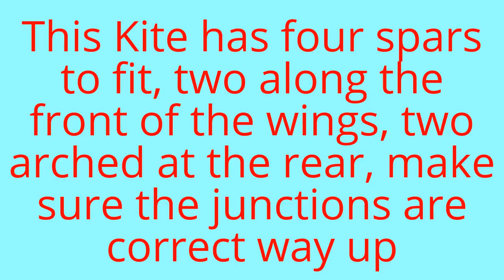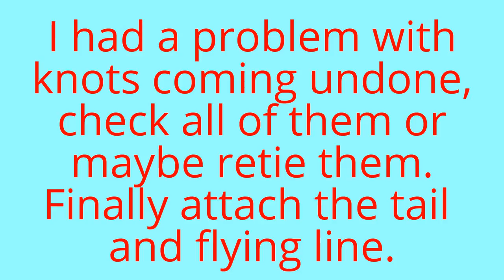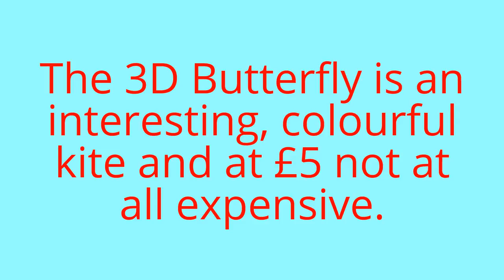Aldi / Crane Kite 3D Butterfly Kite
This 3D Butterfly Kite is part of the Crane kite range sold through Aldi supermarkets in 2017, it has apparently replaced the previous Butterfly kite in the Crane Kite range which was sold in Aldi's in 2016.
 The kite made with a ripstop nylon sail onto which is printed the pattern ( The black areas are also printed  because if the colours were printed onto a black cloth they would not show up in the sky ), the spars are fibreglass, unusually it has a 3D body which stays permanently assembled, it comes supplied with a tail and flying line all contained in a good case.
 To assemble this 3D Butterfly Kite first attach the tail to bottom of the spine, next put the two thicker spars into the pockets along the leading edge of the wings then plug their inner ends into the upper junction making sure this is the correct way up. place the two thinner rear spars into the lower junction and flex them into a curve and insert them into the reinforced pockets.
 I did have a problem with the bridle lines becoming untied from the kite, so check these or retie them before flying. The flying line is tied to the loop on the single central line of the bridle.
 This 3D Butterfly Kite is another kite that performs best in lighter winds, on the day i filmed this kite it was blowing a gusty wind so i added a drogue ( Mini windsock ) to maintain stability, i think strong winds would over power this 3D Butterfly Kite.
 This is an interesting Kite with its 3D body and in good sunlight colourful but it is a bit dark and does not show its true colours on cloudy days, also the sail is not hemmed so over time the edge will fray. Still not a bad at all at £5.

Music - Butterfly ( Like a )( Vocal club Mix ) 4746 by Danny Darko Ft Jova Radevska